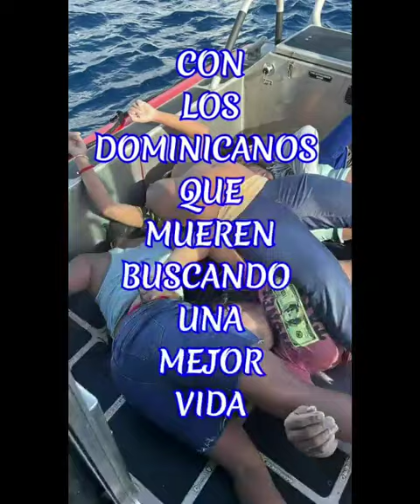NOTICIAS Y POLITICA EN REPÚBLICA DOMINICANA LUIS ABINADER LEONEL FERNANDEZ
Video de LEONTE